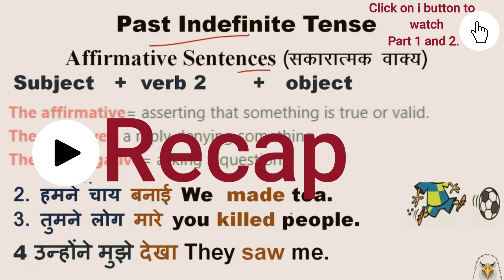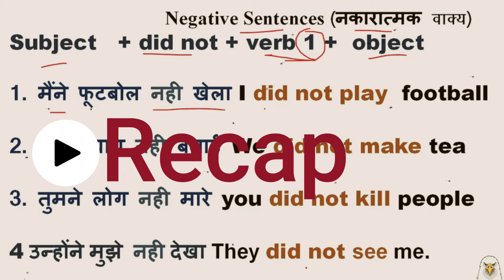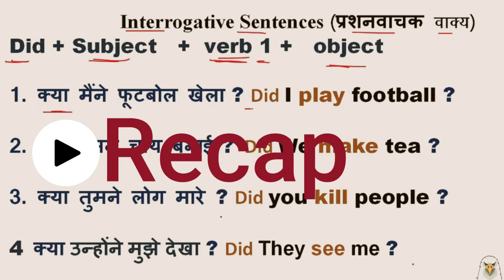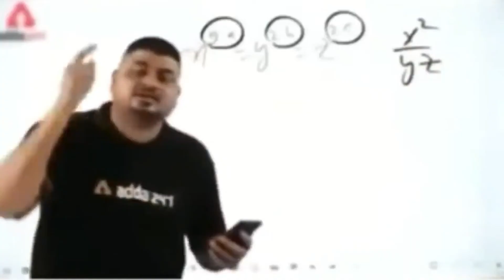Past Indefinite Tense || Simple Past Tense Part-3 || पास्ट इन डिफरेंट टेंस ||By Ashok Sir in Hindi.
Hi

I am Ashok. I hope you will like this video.
So In this video, we have covered the past indefinite tense. We will be uploading more videos from this chapter.

If you are looking for a detailed explanation of past indefinite tense.

This video covers a very detailed explanation of the past indefinite tense with all the important points explained to develop a better understanding of the chapter.

This video is also perfect if you want to revise the tense before exams.

Past Indefinite tense Series :-

Past Indefinite Tense | Simple Past Tense Part-2 | पास्ट इन डिफरेंट टेंस | By Ashok Sir in Hindi.